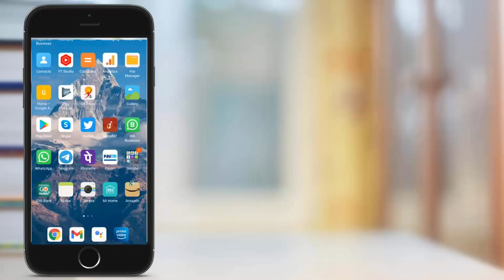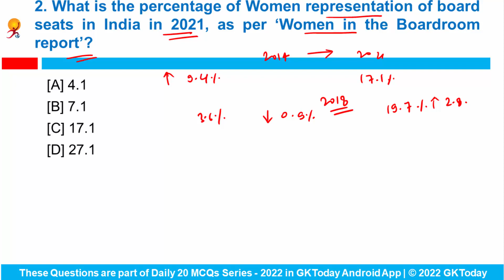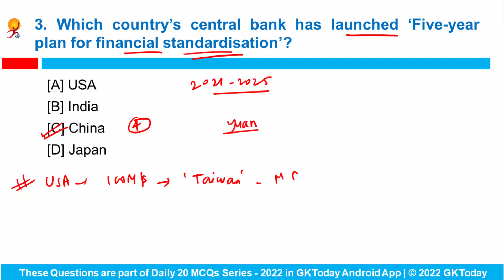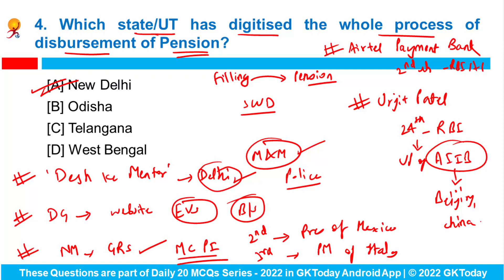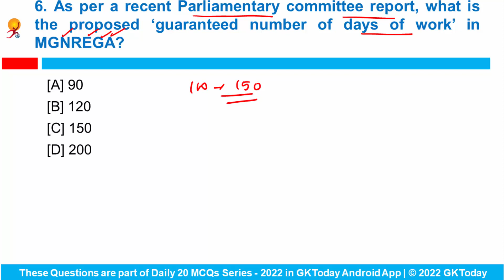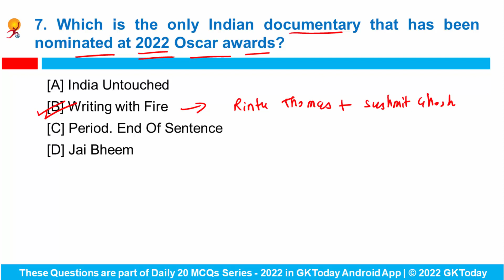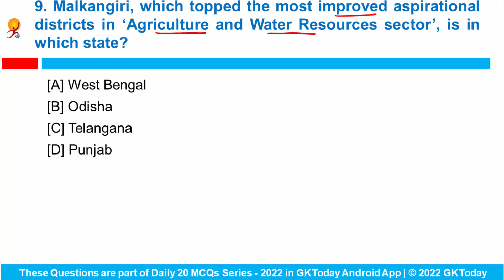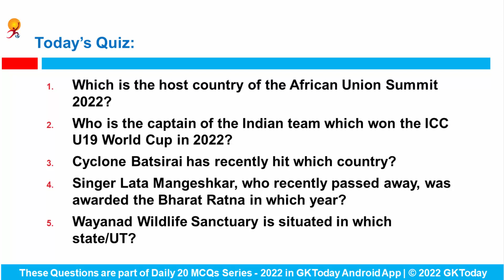12 February 2022 | Current Affairs in English by GK Today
In this video, we discuss GKToday's Top Current Affairs in English MCQs for February 12, 2022. The Current Affairs Questions in this video are based on GKToday's Current Affairs 2022 quiz Series on Academy App